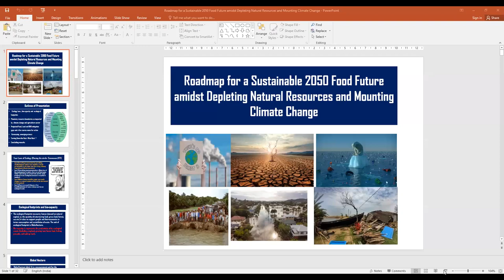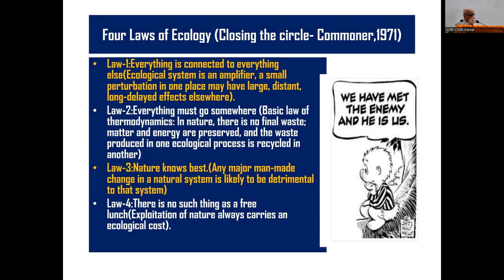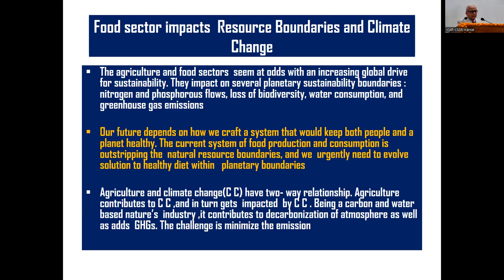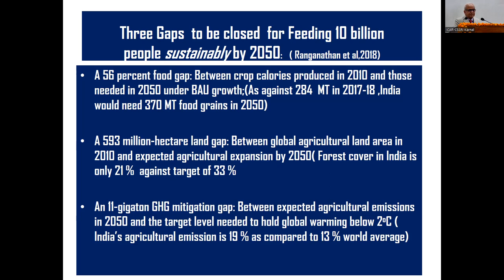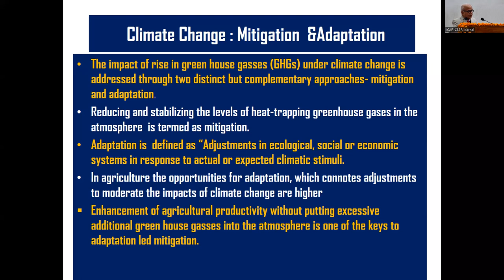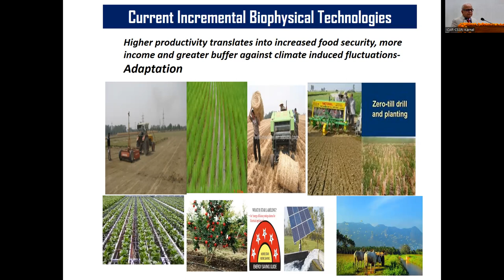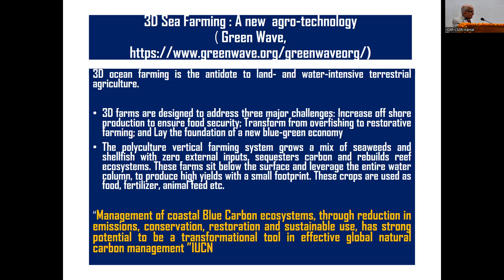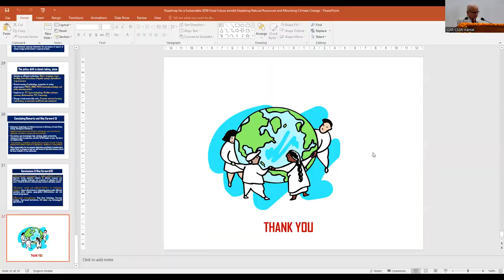56th Foundation Day of ICAR-CSSRI, Karnal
ICAR-Central Soil Salinity Research Institute celebrating 56th Foundation Day on 1st March 2024.